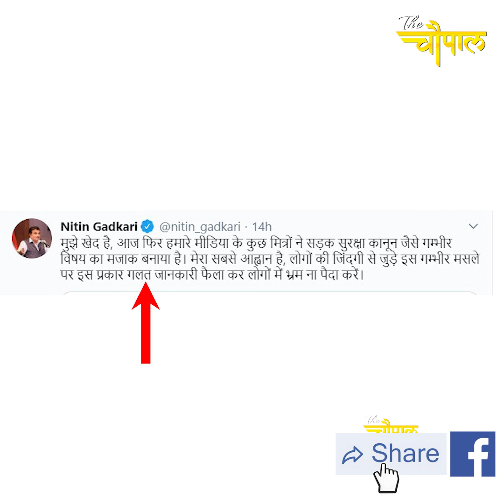Union Minister Nitin Gadkari adviced Media not to manipulate the audience on Motor Vehicle Act